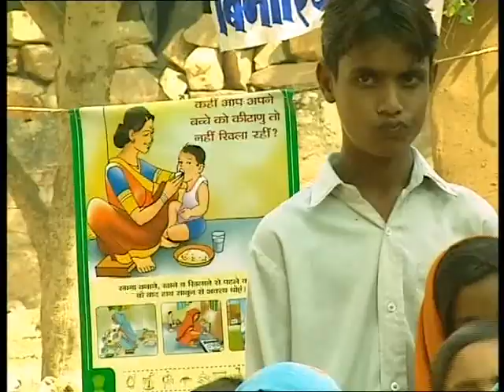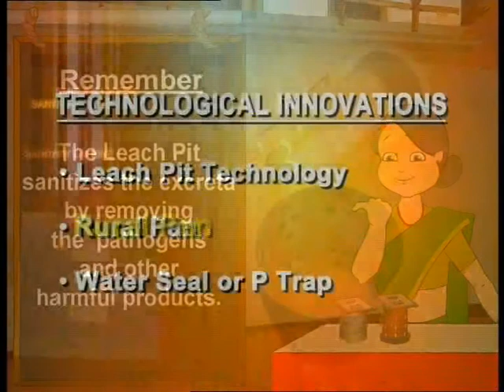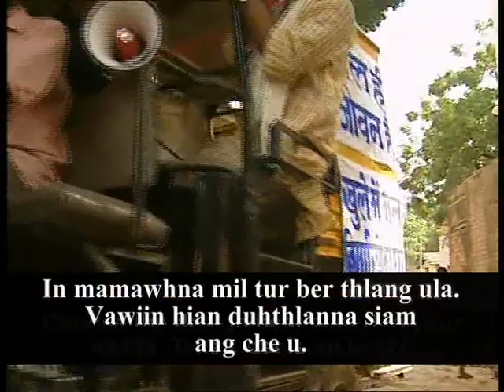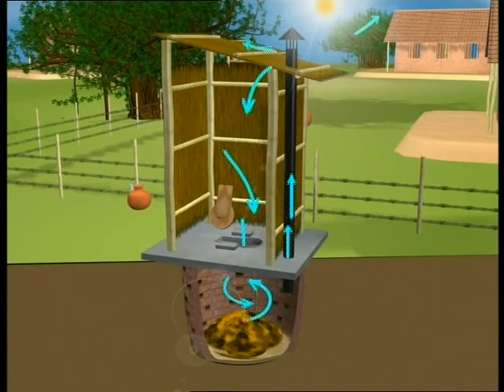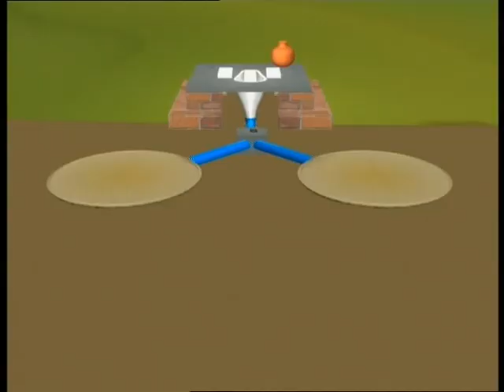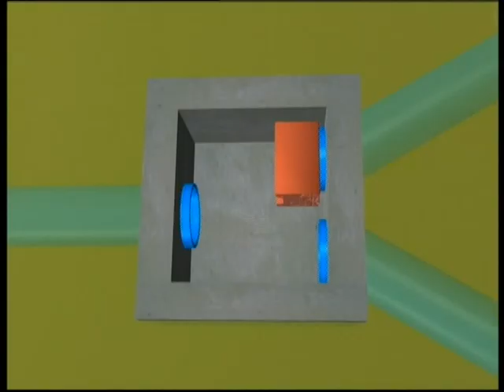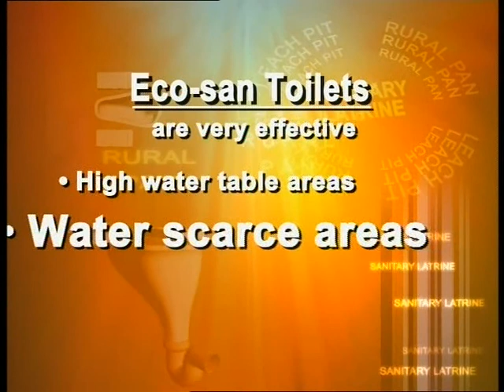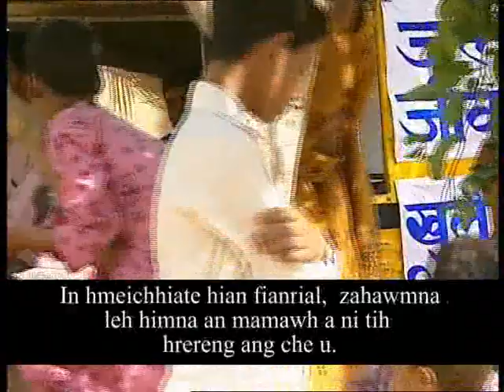Ek In man tlawm leh hrisel siam dan (Better Sanitation Better Health)